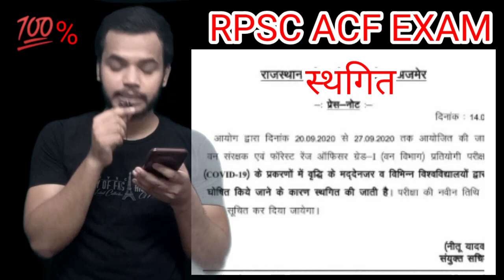RPSC ACF exam postponed | forest range officer 2020 | RPSC ACF news 2020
RPSC ACF postponed,RPSC ACF admit card 2020, RPSC ACF exam date, RPSC ACF online classes, RPSC ACF,
RPSC ACF exam postponed news,
RPSC ACF exam date,
RPSC ACF and forest range officer,
RPSC ACF online classes, RPSC ACF environmental science,
RPSC ACF english paper, ACF and forest range officer exam news, RPSC ACF exam hoga ya nhi, RPSC ACF exam delay